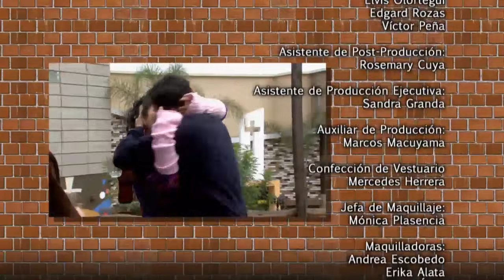al fondo hay sitio capitulo 1135 - parte 5/5 - Viernes 19-09-2014 - Sexta temporada.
Mira el capitulo completo 1135 en HD a través de américa tvGO

al fondo hay sitio - Transmitido el Viernes 19/09/2014 - Sexta temporada.
Reina se disculpa con Charo por todas las cosas que le hizo en su vida. Nicolás le miente a Rubí sobre la opinión que tiene Francesca de ella.